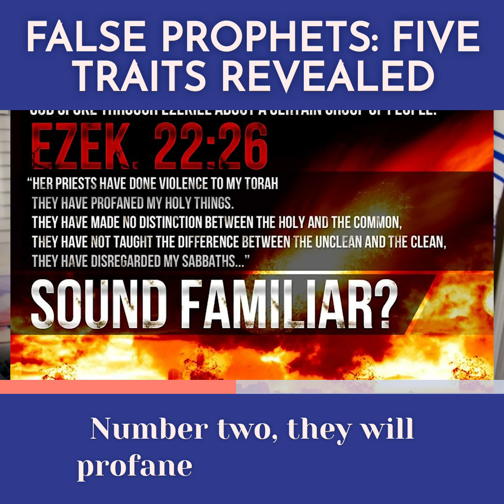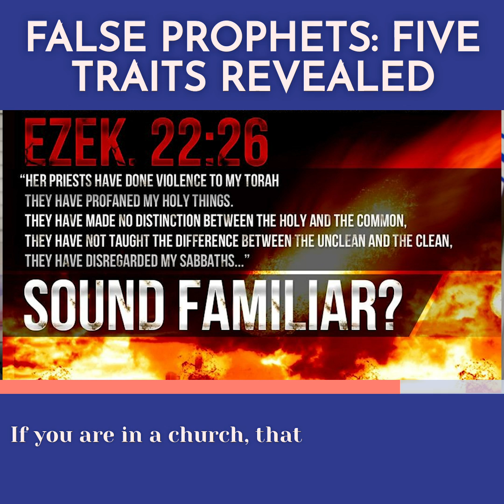Five Identifying Traits of an End Time False Prophet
Do you know the five identifying traits of false prophets and ministers in the end time? Read Ezekiel 22:24-26 to find out!
Chapters:
00:00:00 - Foreign Music
00:00:05 - Identifying Traits
00:00:13 - False Prophets in the End Time
00:00:18 - The Book of Ezekiel, Chapter 22
00:00:24 - The Day of Indignation according to the Prophet
00:00:30 - The Day of the Lord or Yeshua's Return
00:00:36 - Five Guilt of the Ministry
00:00:46 - Five Things You Need to Know
00:00:50 - Eliminating Ministers
00:00:56 - Violence against the Torah
00:01:02 - No Mention of Torah
00:01:07 - Forgetting of the law of Yahweh
00:01:13 - Profaning My Holy Things
00:01:20 - Number Three: No Distinction
00:01:24 - The Holy and the Common
00:01:31 - The Message of the Unclean and Clean
00:01:36 - God's Unconditional Love
00:01:42 - No Difference in Holy and Unholy
00:01:49 - Clean and Unclean
00:01:55 - The Difference between False and True End Times
00:02:01 - Minister's Disregard of Sabbath
00:02:10 - Not Returning to the Sabbath Day
00:02:17 - The end of the ministers
00:02:24 - The Sabbath Day and Identifying Traits
00:02:29 - False End-Time Ministers
00:02:38 - Foreign